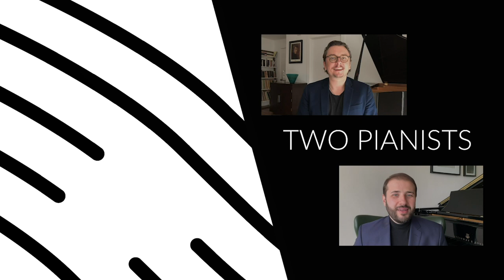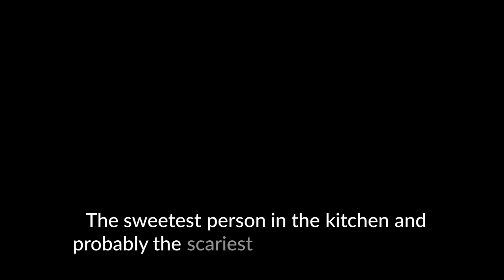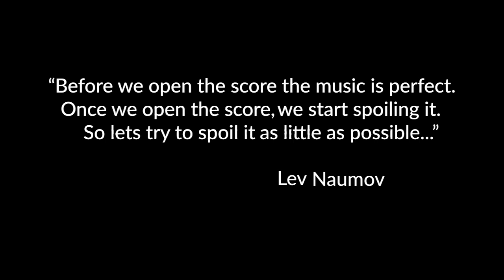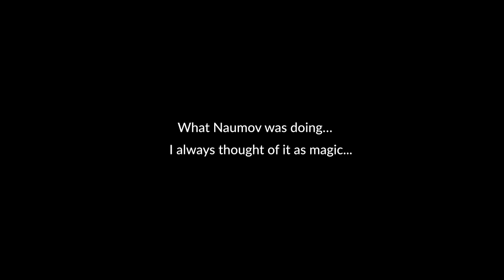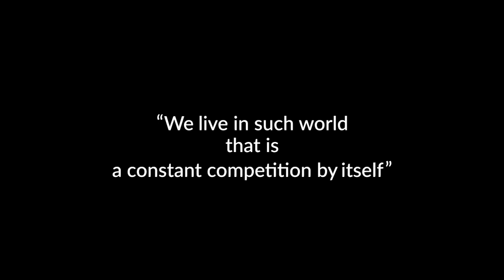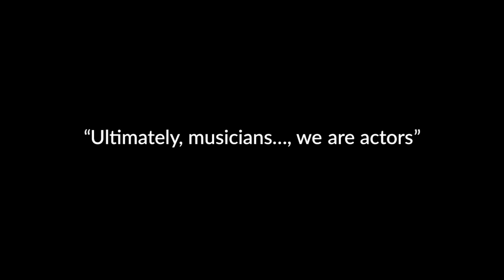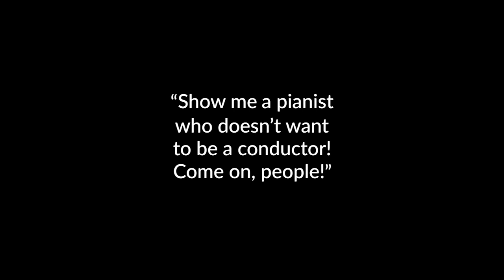2Pianists Show Ep.2 - with Alexander Kobrin (subtitles in Eng/PL/RU)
Pianists Martin Labazevitch and Stanislav Khristenko talk about music, teaching and life with Alexander Kobrin, Russian pianist and teacher and the 1st Prize winner of the Van Cliburn International Piano Competition, Busoni International Piano Competition and Scottish International Piano Competition as well as top prize winner at the Hamamatsu International Piano Competition and Chopin International Piano Competition in Warsaw. Mr Kobrin talks about his teachers, Tatiana Zelikman and Lev Naumov, his parents, his passion for teaching and about his life during the quarantine.
Special appearance by young pianist : Matthew Chang, winner of the 3rd Prize  at the 2018 Kosciuszko Foundation Chopin Competition for Young Pianists

Chapters:
00:01:33  Tatiana Zelikman
00:04:30. Lev Naumov
00:08:57. Teaching
00:14:35. Young Pianist Guest - Matthew Chang
00:19:42. Life Without Competitions - Where Would You Be?
00:21:30. Life Without Music - Other Non-Musical Interests
00:22:43. Life Without Piano - Other Musical Interests
00:24:45. Parents
00:27:27. Quick Quarantine Questions
00:30:05. Coda

Shostakovich - Piano Concerto No.1 Op.35
Schumann - Traumerei from Kinderszenen Op.15
Performed by A.Kobrin